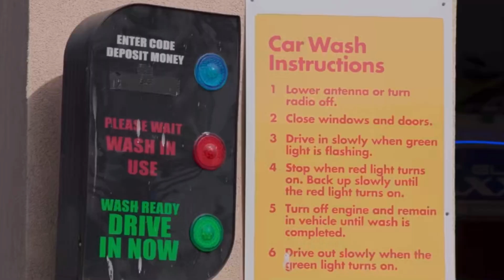“This is like Disney Land”-Kris to Kylie in a car🚘wash|season1ep7